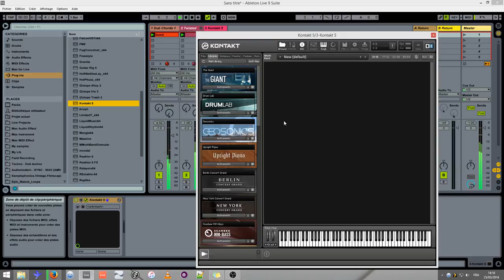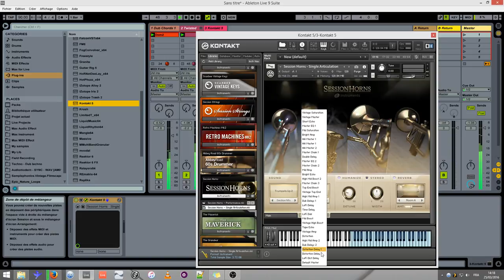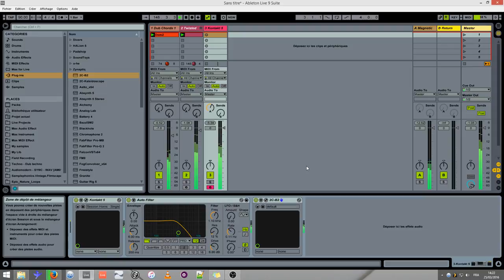dub horns for dub techno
using kontakt session horns